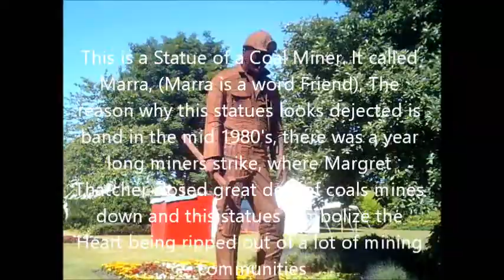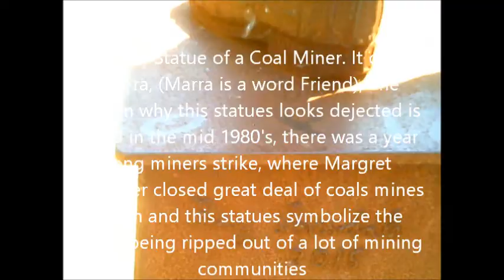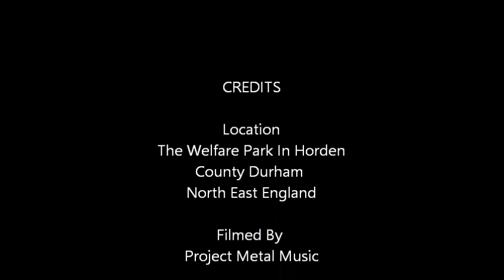The Teddy Bears Picnic Horden County Durham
A local village put on a Teddy Bears Picnic for the Kids.
Sunderland And District showed their support by bringing some classic cars and vehicles to the park for display and for the kids to look at.
Sunderland and District Classic Vehicle Society